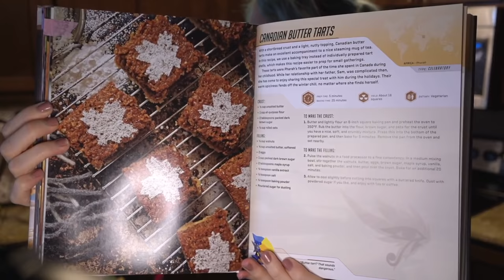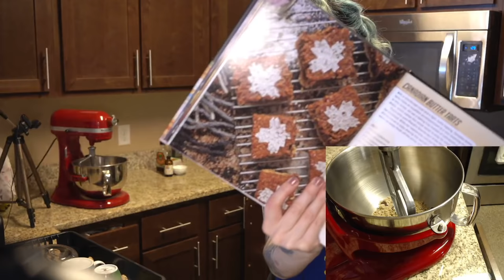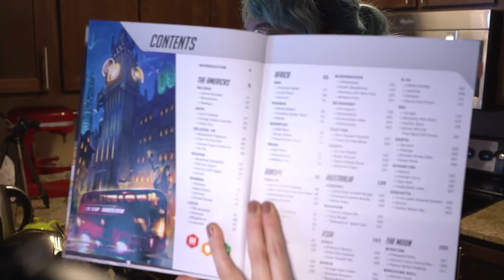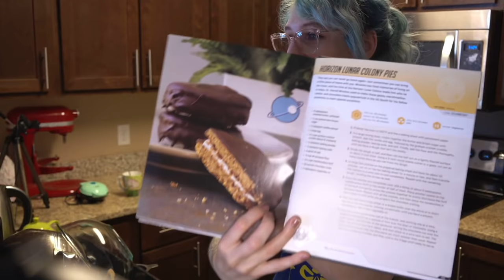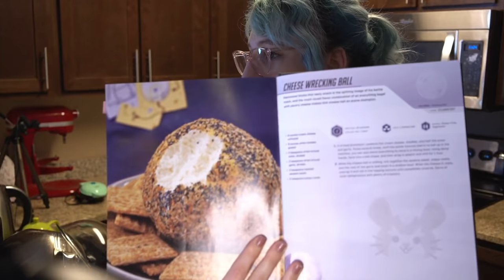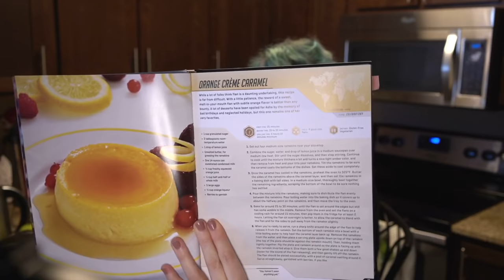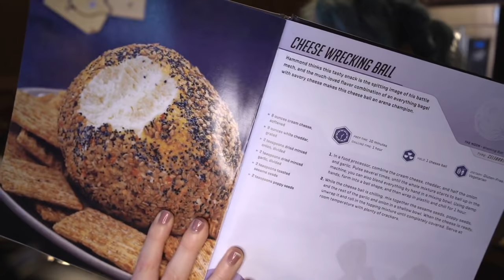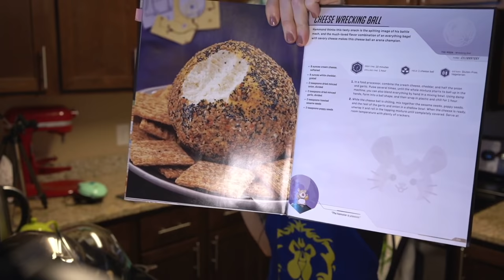Canadian Butter Tarts from the OW Cookbook - March 2020 Baking Stream VoD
Making Pharah's Canadian Butter Tarts from the Overwatch Cookbook! I omitted the walnuts due to a household allergy and added raising. This stream was originally broadcast on Monday, March 16th, 2020.

Patrons of any tier are able to vote in the polls deciding what I bake next, too. Check it out here!

All products featured on the above Amazon shop are things I have purchased (at full price lol) that you may have seen in my videos and streams.  Shopping through that link directly supports me!